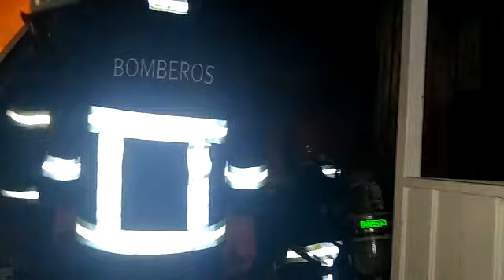Incendio de una metalúrgica en Rawson I